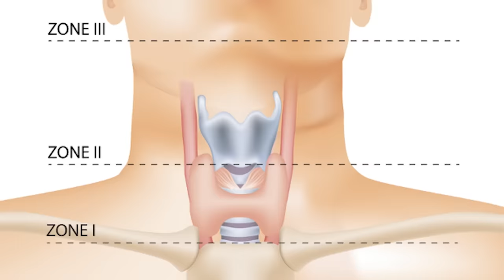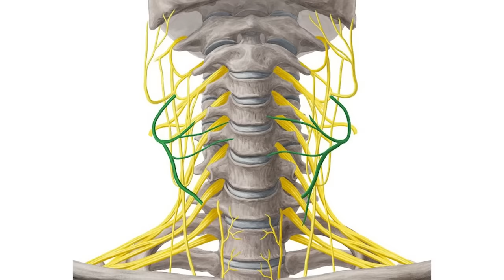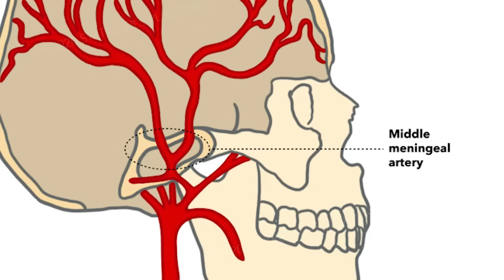ER Doctor REACTS to Absurd 1000 Ways to Die Injuries #7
ER Doctor Jordan Wagner is back with ER doctor reacts to 1000 Ways to Die absurd injuries from Spike and Comedy Central part 7. Doctor Wagner, a real life emergency physician 1000 Ways to Die reaction / real doctor reacts to 1000 WAYS TO DIE deaths and injuries with his wife Jenn Barlow from Gear Girl. ER doctor breaks down injuries and watches the funniest 1000 ways to die moments and 1000 Ways to Die best moments and tells us what is accurate and what is not in this funny video of 1000 Ways to Die clips.

1000 Ways to Die is an American anthology television series that aired on Spike and Comedy Central. The program recreates unusual supposed deaths, true events, and debunked urban legends, and includes interviews with real medical experts who describe the science behind each death. Today Doctor Wagner, a real life emergency physician from Experts React on Gamology will be watching and reacting to 1000 Ways to Die dumbest ways to die and worst ways people have died with his wife Jenn Barlow from Gear Girl. Some of 1000 Ways to Die best moments from Sign Offed, Contact Die, This Bird Has Flu, and Pebble B*tched. With crazy deaths and injuries in 1000 Ways to Die videos there is no shortage of funny medical memes and medical satire. Do you watch 1000 Ways to Die full episodes? If you want Dr. Jordan Wagner to continue making this doctor reaction series please give this video a like and leave a comment on which TV show you'd like for him to review next.

From 'Deadliest Catch' executive producer Thom Beers comes this macabre series that re-creates true incidents in which hapless souls met the Grim Reaper under decidedly unorthodox circumstances.

1000 Ways to Die | Prime Video - Amazon.com